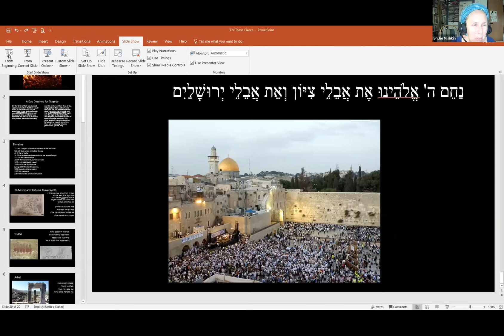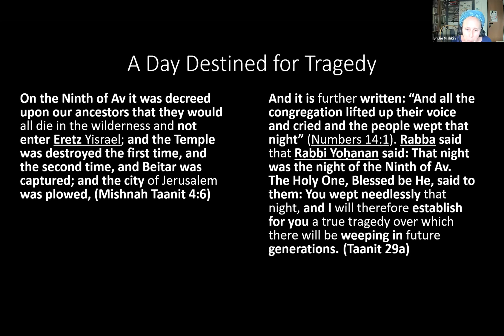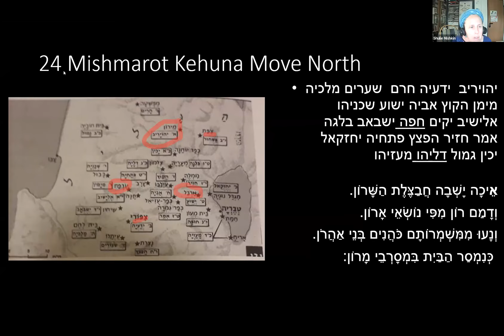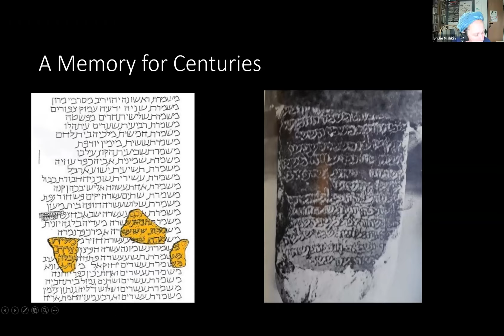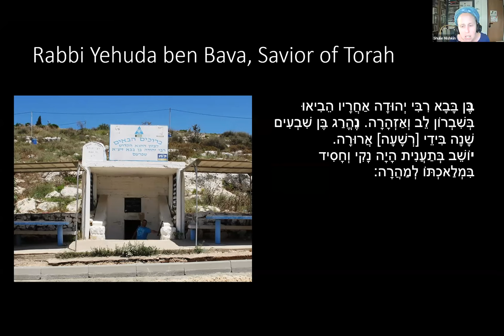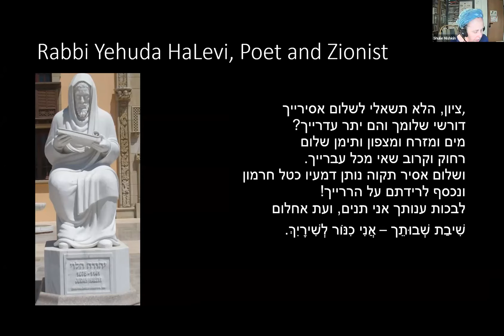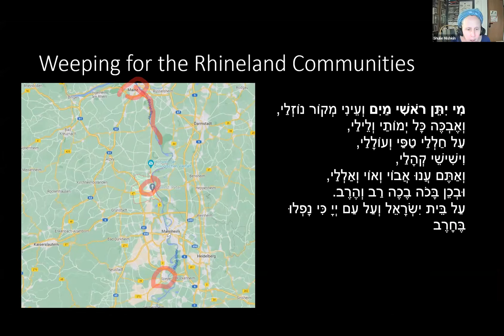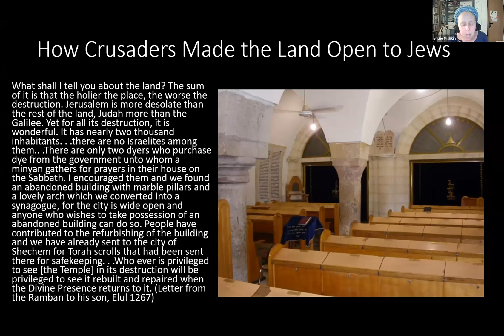For These I Weep: Stories from Jewish History Through the Prism of the Kino || Shulie Mishkin